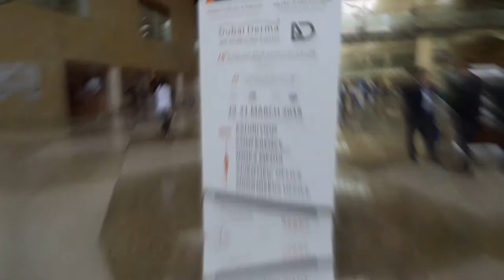A Successful And Beautiful Day At Dubai Derma